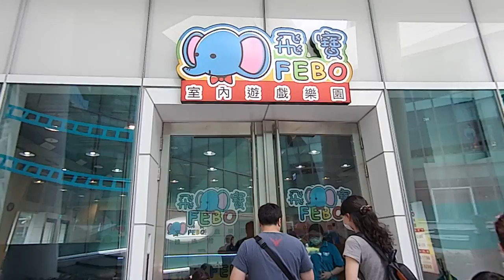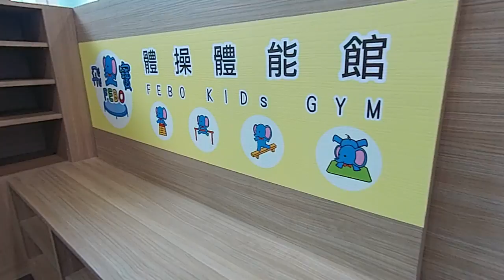kids playground|車子|巧虎|戰鬥陀螺|玩具|玩具車|健達出奇蛋|玩具车|游乐场|孩子們的遊樂場 1 Kids Playground.|otoro